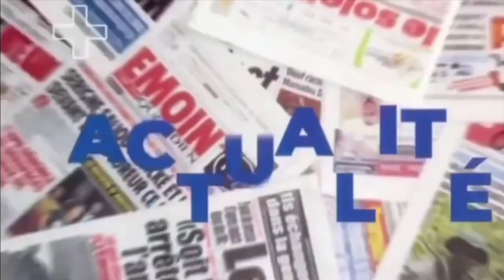La réaction surprenante des Sénégalais sur les sorties de Bougane “ Dafa wara kham ni..”